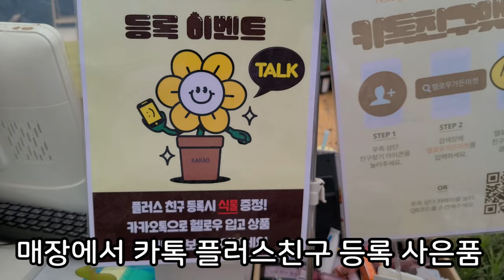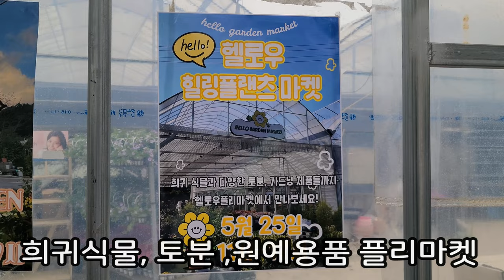헬로우가든마켓 🌳5월감사의 달 카네이션#엑사콤#썬브리테니아#무늬조팝#러브풍로초#하모니스토크#바위리모니움#무늬홍콩야자 샤롯데#칼라디움 화이트캡#무늬몬스테라#삼각잎아카시아#제주올리브🌳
안녕하세요
2000여평의 농장을 직접 재배 생산 판매하시는 전문인으로서

오늘은 감사의달 5월에 선물하기좋은 카네이션 바구니와
엑사콤,썬브리테니아,무늬조팝,러브풍로초,애기쥐손이,
청화쥐손이,가자니아,일일초,배풍등,천일홍,하모니스토크,
핑크바위리모니움,구문초,로벨리아,다이아시아,
엘레강스 달개비,뱀무,목마가렛,더블캄파눌라,캄파눌라팬시미,
갯미캄파눌라,리갈캔디플라워제라늄,란타나,미니장미,
여우꼬리풀,무늬홍콩야자 샤롯데,칼라디움 화이트캡,
무늬몬스테라,호프셀렘,멕시코소철,라임오렌지나무,
아스파라거스 나누스,아스파라거스 미리오클라두스,
푸테리스 고사리,극락조화,테이블야자
미모사,세네시오 퍼플바인,녹태고,연필선인장,
제주올리브,병솔나무,삼각잎아카시아등 소개드립니다

헬로우가든마켓:경기도 고양시 덕양구 큰골길 61
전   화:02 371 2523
영업시간:10~6시까지 영업합니다
토일요일:10~7시까지 영업합니다